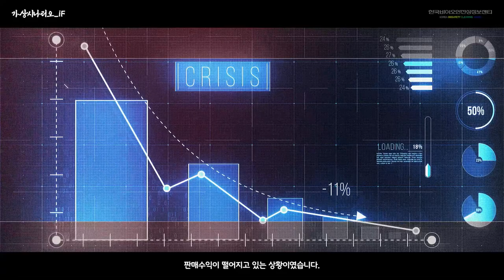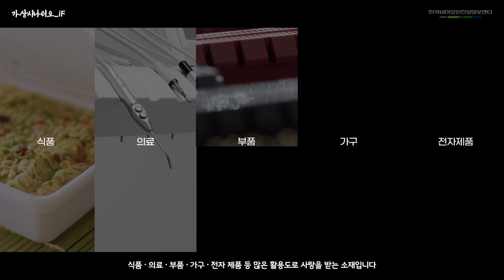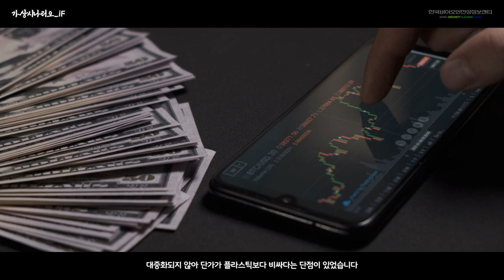GMO가상시나리오_IF 2편. [ 플라스틱 VS 바이오플라스틱 ] 당신의 선택은?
토마토 농장을 운영하는 마이키
종이포장을 추구해 왔지만 배송 중 상품의 품질 저하로 인한
계속되는 소비자들의 컴플레인을 받아 판매수익이 떨어지고 있는 상황..!
어느 날 우연히 플라스틱과 바이오 플라스틱에 대한 뉴스를 접하게 된 마이키.
과연 플라스틱과 바이오 플라스틱은 마이키에게 해결책을 제시해 줄 수 있을까요?

여러분이 마이키라면 어떻게 하시겠습니까?

‘GMO에 대한 궁금증, 이슈 등 더욱 많은 내용이 궁금하시다면 언제든지 아래 링크를 통해 확인해주세요! 한국바이오안전성정보센터에 대한 많은 관심과 응원 부탁드립니다♥’